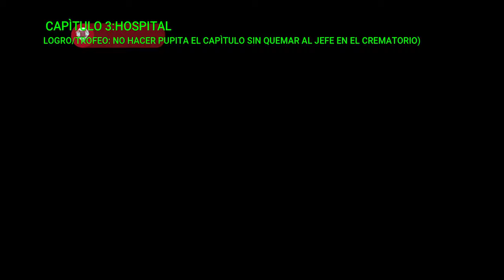LITTLE NIGHTMARES 2: TODOS LOS LOGROS/TROFEOS Y COLECCIONABLES (SOMBREROS Y VESTIGIOS) PARTE 2